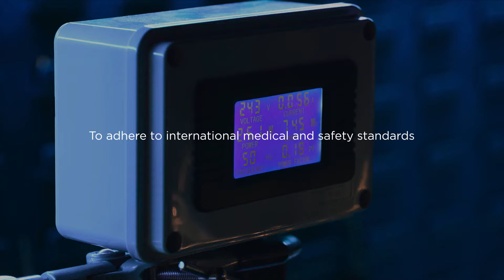SmoothSkin IPL Hair Removal - the world leading experts in IPL